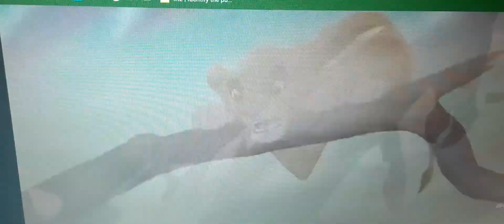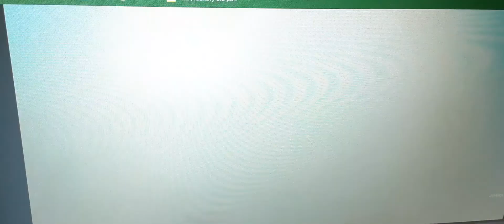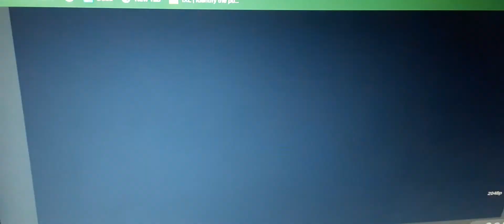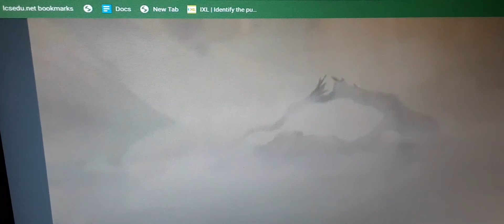Alpha and omega 8 Stampede, Scar took over pride lands and eastern forest, and Kate, Kenai, and Blue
After the plan to kill mufasa, they setting up for the stampede but Scar killed mufasa and Simba run away from eastern wolves and hyenas but Scar took over the pride lands and the eastern forest and Simba just laying down on the grass the bad Raptors are try to eat simba but Kate, Kenai, Blue, and Alpha save him but Kate found Simba laying down so they keeping him till he grows up